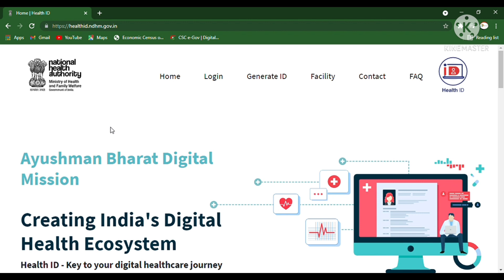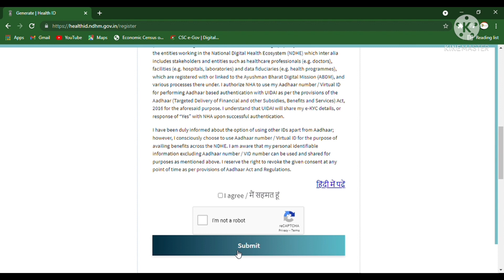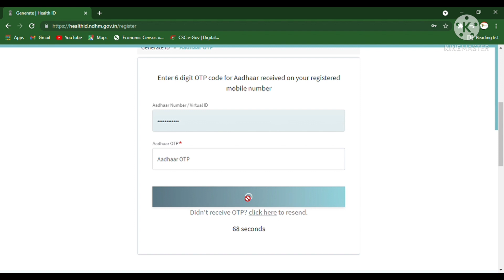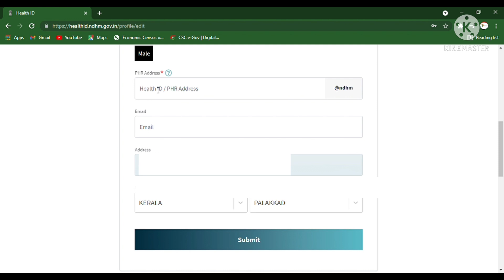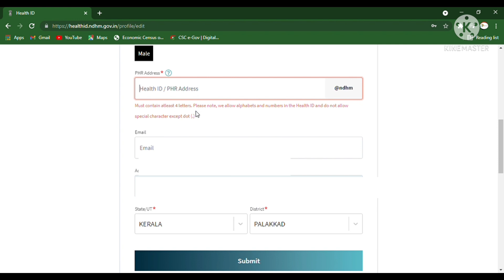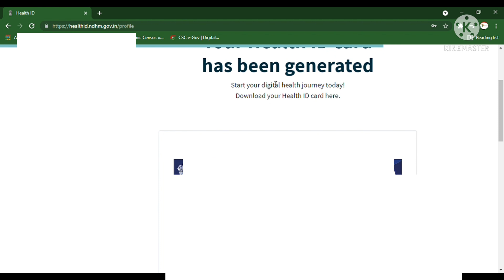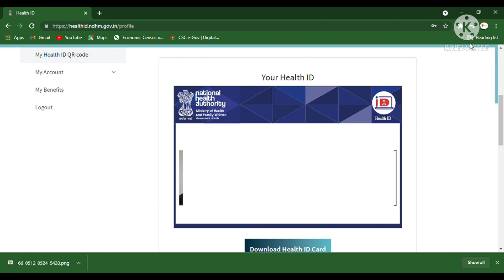how to register health id card online 2021 Malayalam